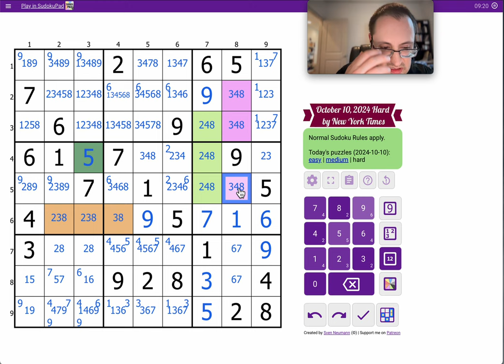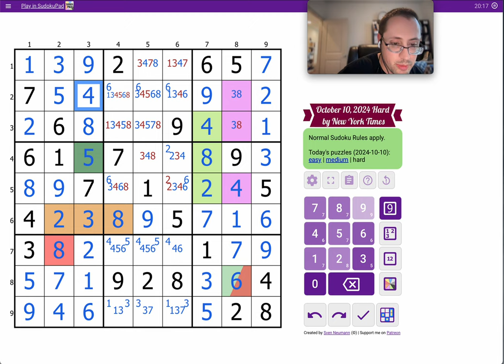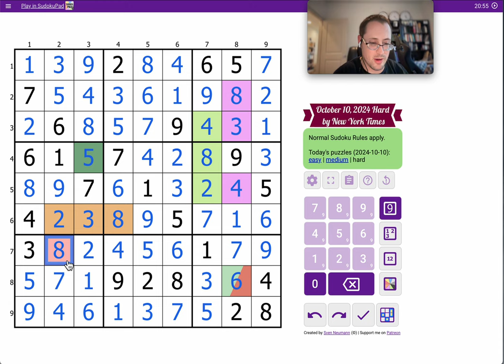Sudoku 2024 10 10 hard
This one took me several tries AND was over 20 minutes. How'd you do?